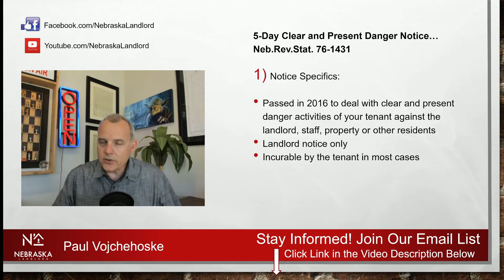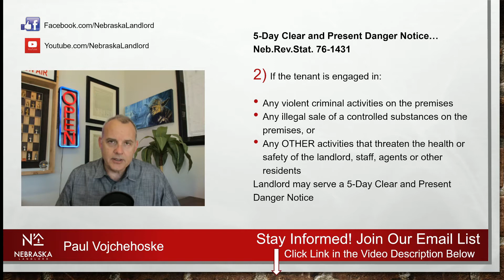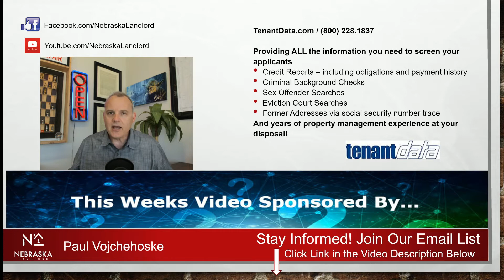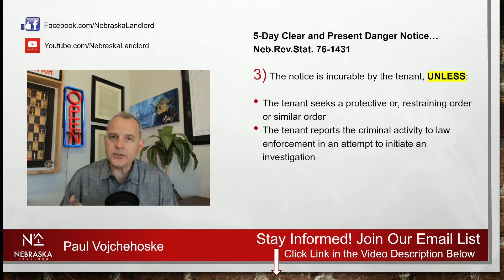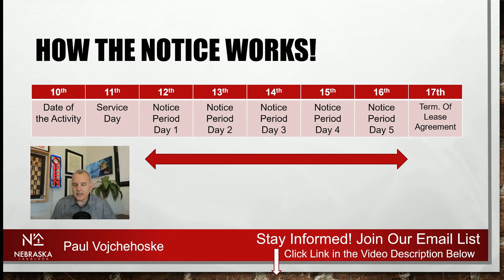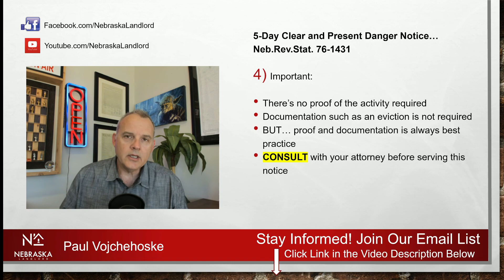✅ Nebraska's 5 Days Clear and Present Danger Notice | Nebraska Landlords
Nebraska's 5-Days Clear and Present Danger Notice is a great tool to deal with tenants engaged in violent criminal activity or drug dealing on the premises.  It can be used effectively to deal with other tenant activities as well. The source for the notice comes from Nebraska Revised Statutes 76-1431...

Paul Vojchehoske
Mr. Real Estate Seminars, Inc.

Please consult with a competent attorney, financial advisor, and/or your designed broker before implementing anything you’ve learned from this video. Likewise, the issues discussed herein may not be applicable in your state or local jurisdiction.

Cheers,
Paul Vojchehoske

Music Used in Video:
Song          Go Down Swinging (Instrumental)
Artist         NEFFEX